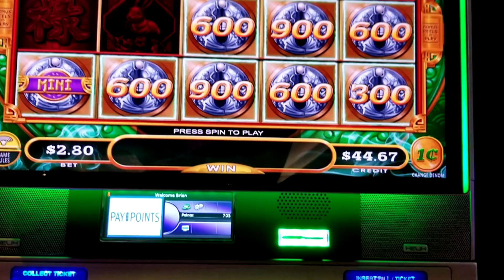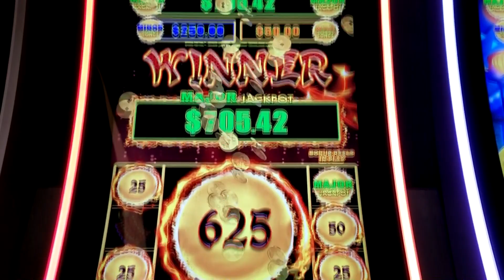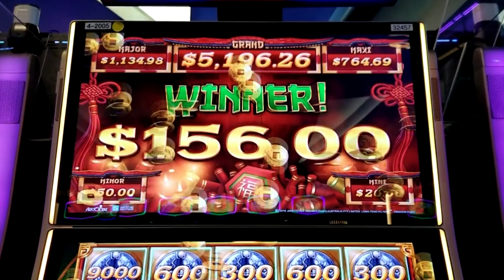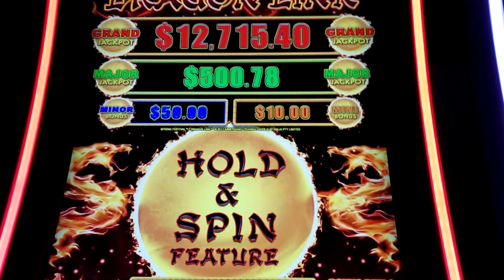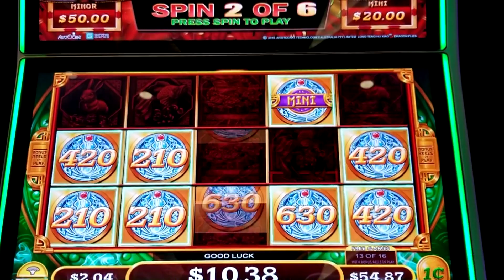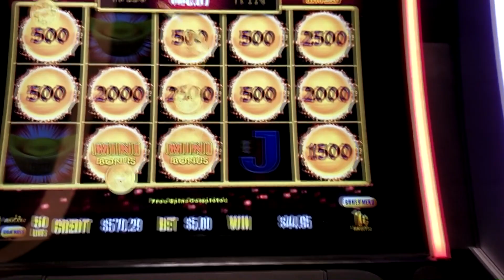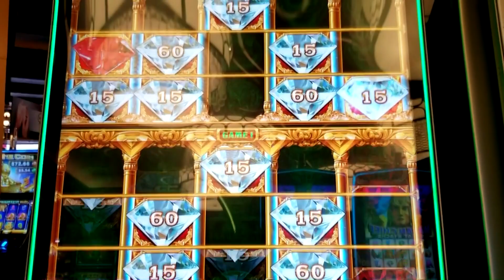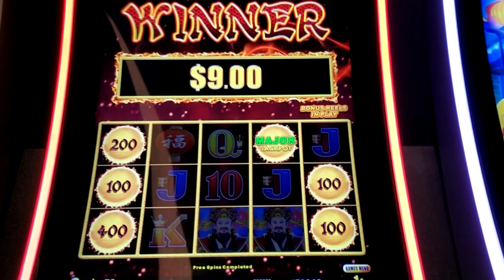DRAGON LINK 2 MAJOR JACKPOTS